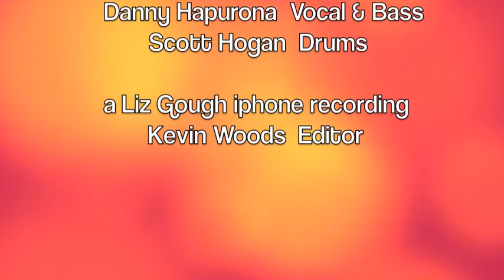Crunchtime " Doctor Doctor"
Crunchtime playing "Doctor Doctor" at Outrim Hall Oct 2012
Punk v Goth party.